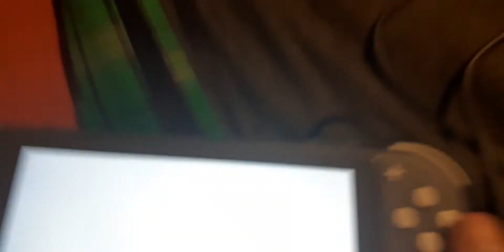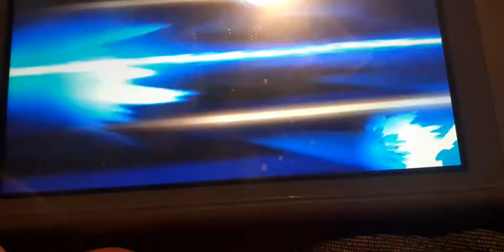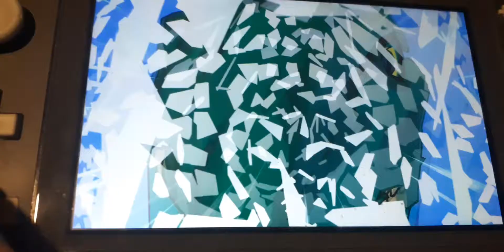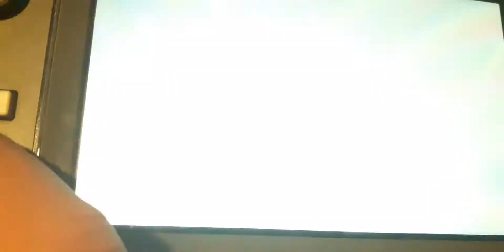Gotta Improve My Brawling - Bakugan Champions Of Vestroia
Hayward tries to improve his brawling skills